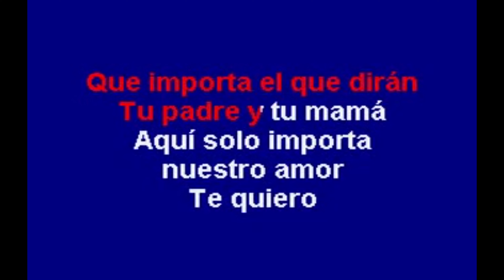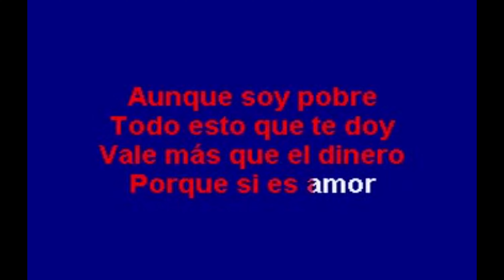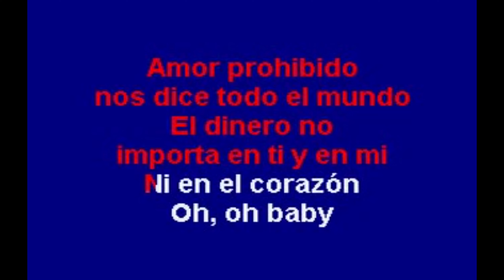Selena - Amor Prohibido (karaoke)